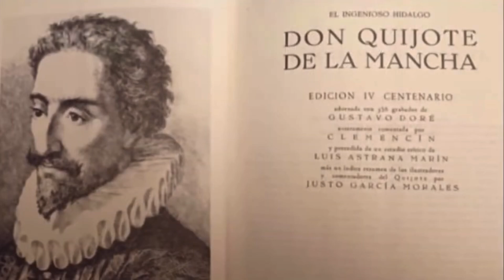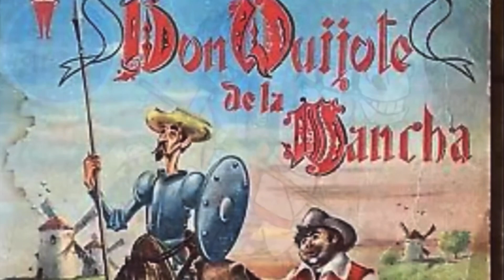Don Chisciotte è il romanzo più letto al mondo!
Benvenuti in Culture&Education! In questo video esploreremo uno dei capolavori della letteratura mondiale: "Don Chisciotte" di Miguel de Cervantes. Scopriamo insieme  perché questo romanzo è considerato il primo romanzo moderno e perché continua a essere uno dei libri più letti e amati al mondo.

🌟 Riassunto:
Ti guiderò attraverso la trama avvincente e le avventure stravaganti del nostro cavaliere errante, Don Chisciotte, e del suo fedele scudiero, Sancho Panza. Analizzeremo i temi principali e i momenti più significativi del romanzo.

🌟 Analisi:
Esamineremo perché "Don Chisciotte" ha rivoluzionato la narrativa, rompendo con le convenzioni del suo tempo e aprendo la strada a nuovi modi di raccontare storie. Scopriremo le tecniche narrative innovative di Cervantes e come ha creato personaggi indimenticabili che ancora oggi affascinano lettori di tutte le età.

🌟 Perché è il più letto al mondo?:
Discuteremo delle ragioni per cui "Don Chisciotte" ha avuto un impatto così duraturo e perché continua a essere una lettura imprescindibile per appassionati di letteratura. Dal suo umorismo intramontabile alla sua profonda riflessione sulla realtà e l'immaginazione, scoprirai cosa rende questo romanzo così speciale.

Lascia un commento con la tua opinione su Don Chisciotte e quali altri libri ti piacerebbe vedere analizzati!

Culture&Education

Capitoli
00:00 Introduzione
01:15 Riassunto del romanzo
03:26 Analisi del romanzo